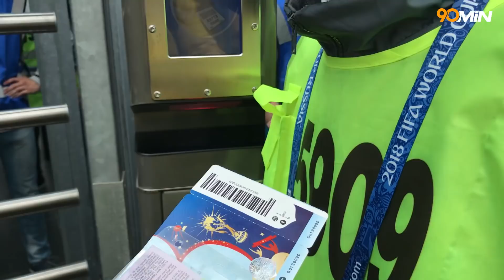Diário 90min #11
O Capitão 90min, Tomer Savoia, diretamente da Rússia, trazendo toda a emoção e dando voz ao torcedor de uma forma única!  Acompanhe a nossa seleção e todas aventuras no Diário 90min, todos os dias um capítulo novo Rumo ao Hexa!